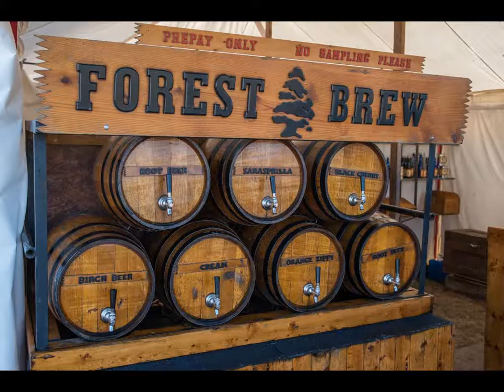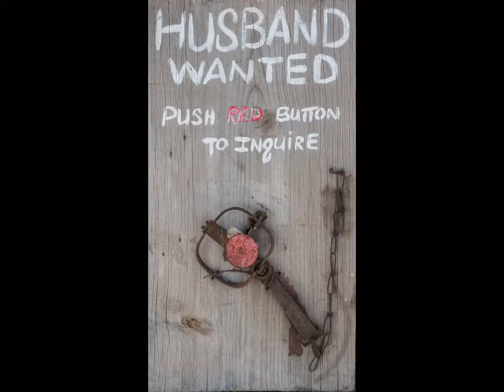March 2017 COH